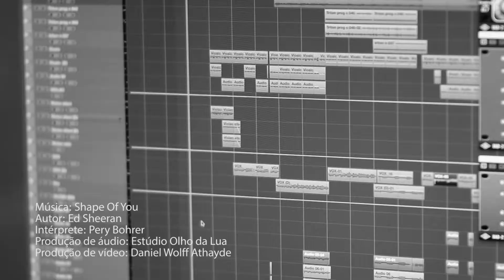Shape of you - Pery Bohrer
Hey people, hola personas, está no ar mais um cover pra vocês, e desta vez trago aqui Shape of you - Ed Sheeran, i hope you guys like it, bye!